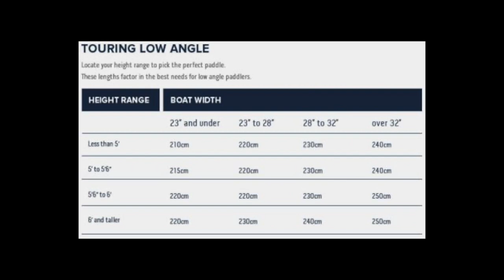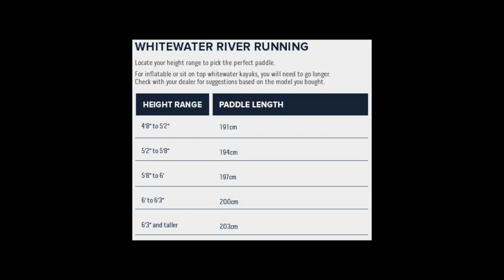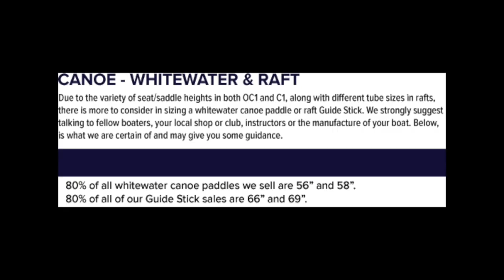Product Clinic Paddle Sizing 2022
Proper paddle sizing is a key component with paddle performance.  Our easy to use charts will help you to dial in the correct paddle length for tour, whitewater, fishing, sup, canoe, and raft paddling.